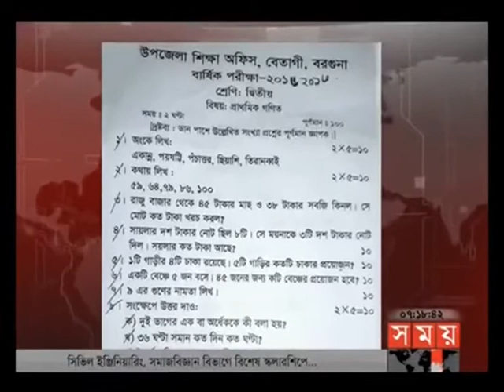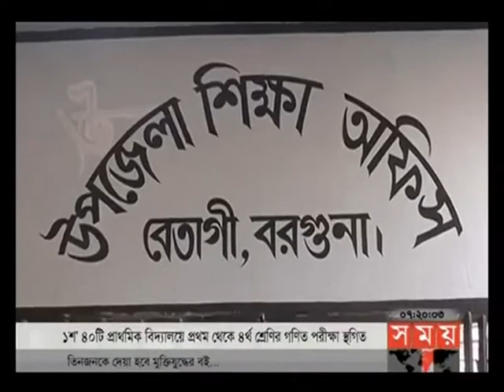(বরগুনায় আবারো প্রশ্ন ফাস )QUEST LEAKED Somoy Tv News 2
বরগুনায় আবারো প্রশ্ন ফাস ,বেতাগী উপজেলার ১৪০ টি প্রথমিক বিদ্যালয়ের পরিক্ষা বন্ধ।